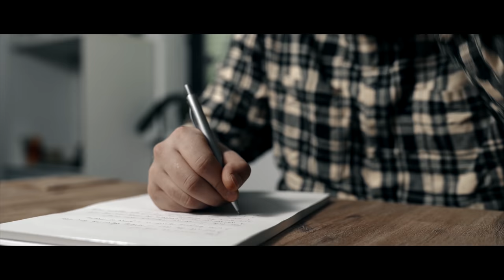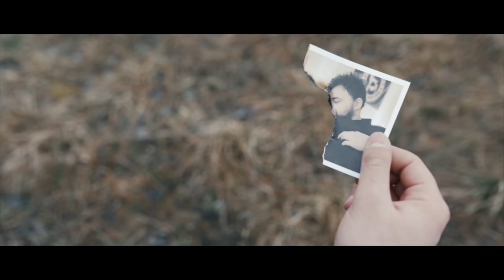Lions From Alaska - Leaving You (OFFICIAL MUSIC VIDEO)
Dreambound

Artist: Lions From Alaska
Song: Leaving You
Album: Single (2020)
Hometown: Kulmbach, Germany

Lyrics:

The moment we first met
I lost all the fear of sinking deeper into these days
I was burying myself in a grave of dreams

To late I realized that you'd never cared
I abandoned my self esteem to make you feel better
I've been to blind to see that I was trapped in reality

You left me months ago
And now I'm leaving you
You wanted me to feel this way
There's nothing left inside of me
You left me dead inside
Now I leave you behind

I gave you everything I had
I opened up my heart to you
So you could find a shelter from being alone again

With you my nights have ended, with you my days began
Knowing you fears and knowing your joys, I thought I knew everything
I was just a tool to use, I was just a tool to compare
The loss of man - one of the things that you didn't care

All the moments we have shared
In exchange for my mental health
There's nothing left to say
Emptiness lives inside your heart!

The hands of time - wrapped around my neck
Wrapped around my neck again
Future will dispel you from my veins until there's nothing left

Credits:

Produced, Edited, Mixed and Mastered by
Manuel Mann

Videography and Edit by
Lukas Stumpf

Lions from Alaska are
Tizian Alsan - Shout Vocals
Manuel Mann - Guitar and Clean Vocals
Daniel Muecke - Guitar
Manuel Buettner - Bass
Marcel Losert - Drums